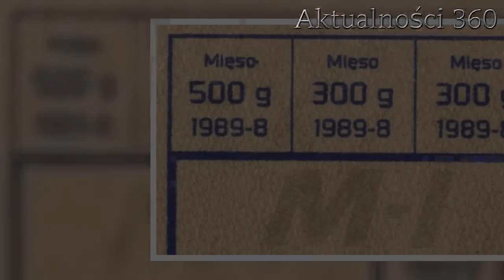39 lat temu wprowadzono kartki na mięso | Aktualności 360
Kartki na mięso wprowadzono w Polsce po raz pierwszy dokładnie 28 lutego 1981. Pamiętacie system reglamentacji żywności?   Kartki na mięso zwiastowały wielkie zmiany w czasach PRL. System reglamentacji podstawowych produktów działał przez bardzo długi czas.  Następny artykuł  Nie przegap żadnych najciekawszych artykułów! Kliknij obserwuj pikio.pl na:  Google News